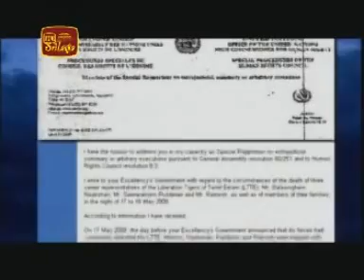Vimasuma - Rate Mathaya Describing the agreement between sarath fonseka and Sambanthan.mpg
Vimasuma - Rate Mathaya Describing the agreement between sarath fonseka and Sambanthan